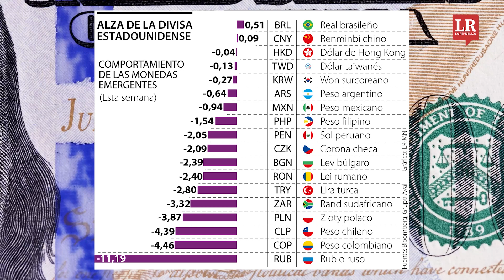Cotización del dólar aumentó $189 en menos de una semana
Factores internacionales como el miedo a la recesión global y el aumento en las tasas de interés, impactan la divisa